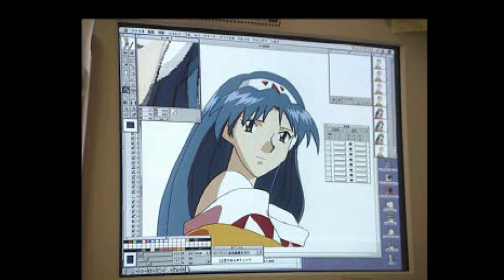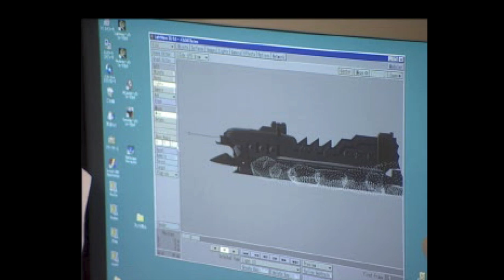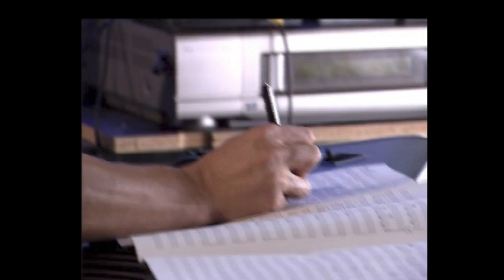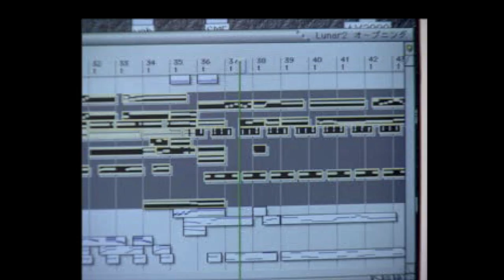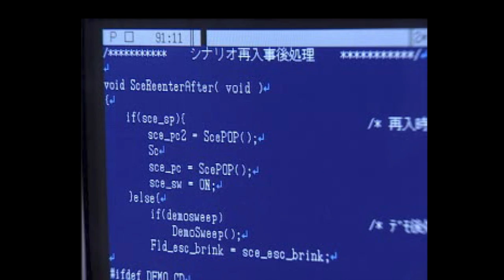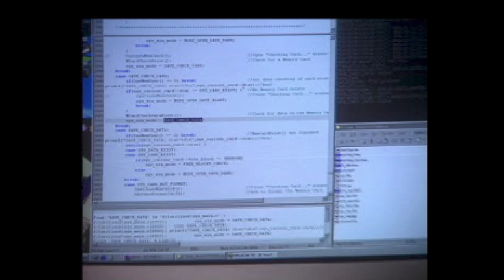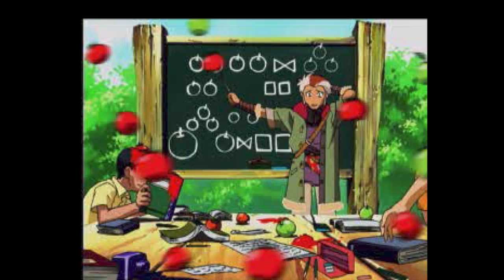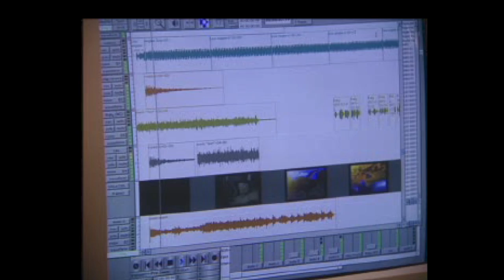THE MAKING OF LUNAR ETERNAL BLUE | PSONE | WORKING DESIGNS | AGMC ROOM 237